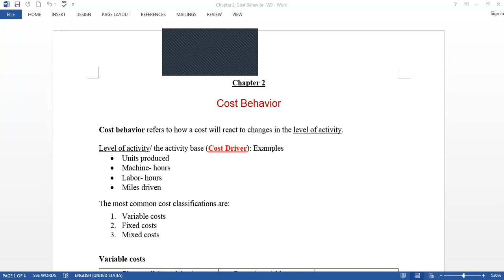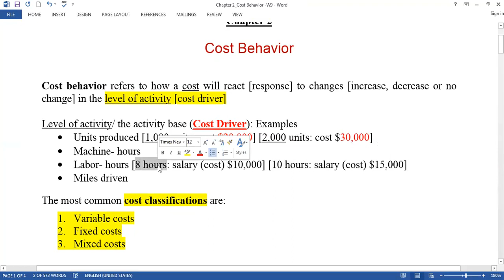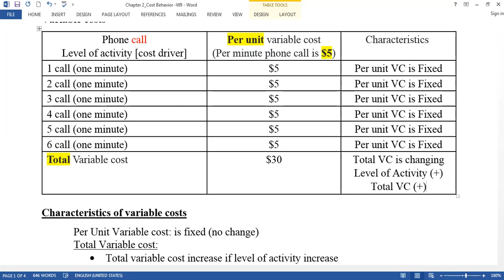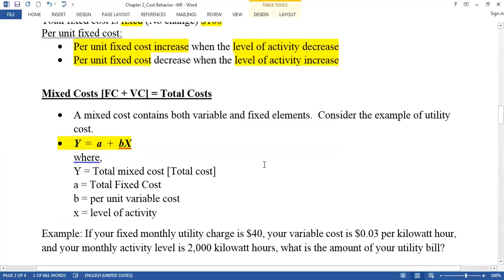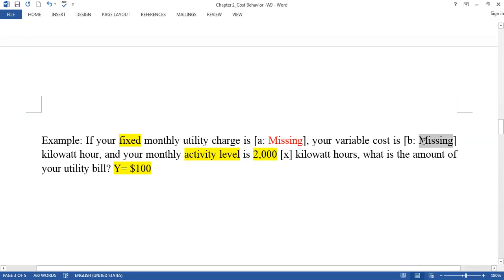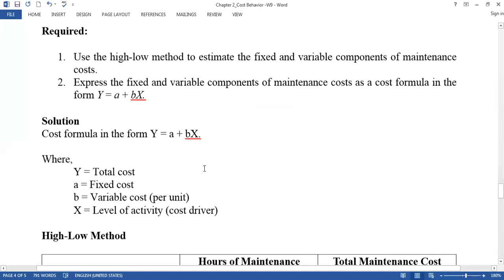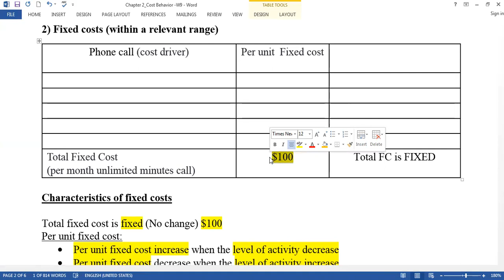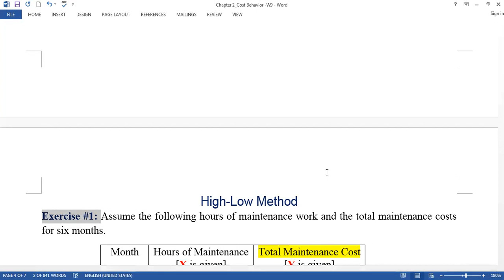Managerial Accounting: Cost Behavior